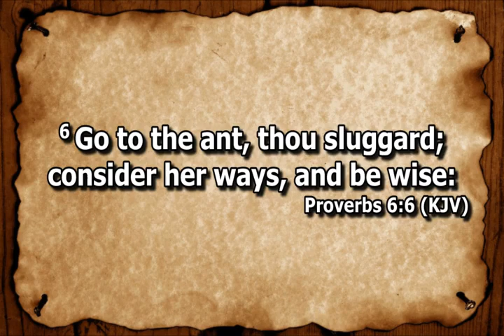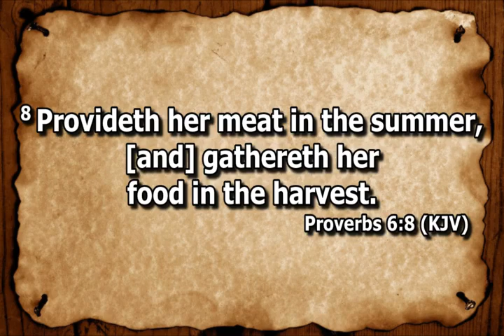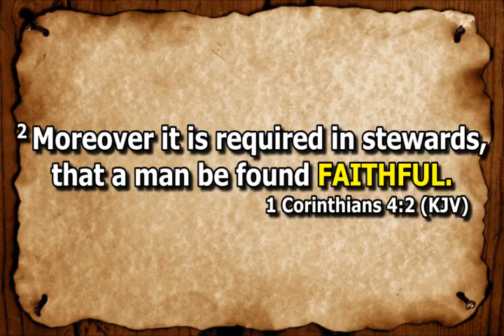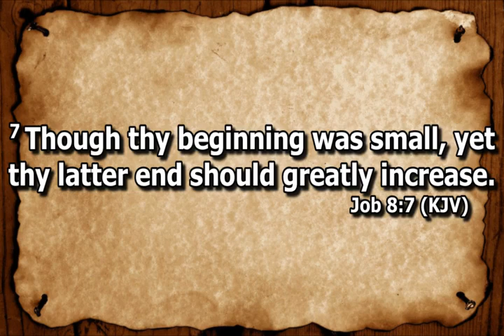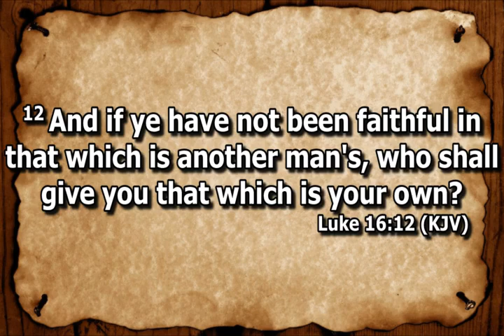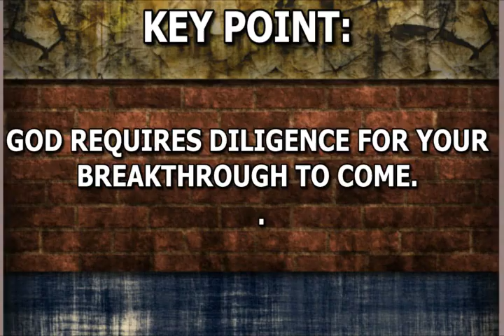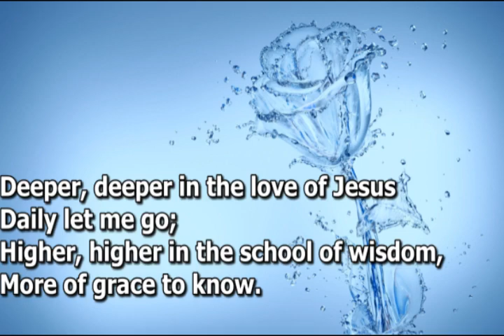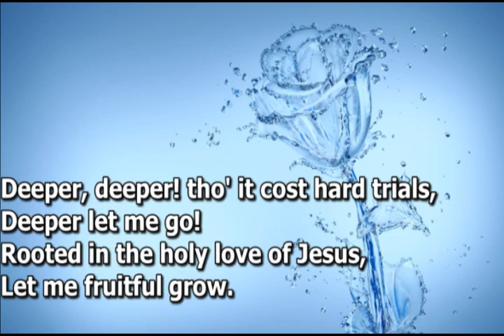Open Heavens Devotional For Sunday 13-11-2022 by Pastor E.A Adeboye (God Requires Diligence)